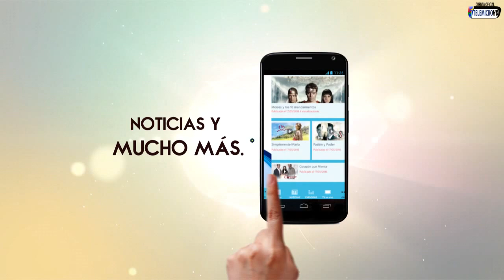Atraco a Sucursal Bancaria, Inseguridad en el Pais - Noticias Extremas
Vídeo muestra momento del asalto a sucursal del Banco Popular en Plaza Lama 27 de Febrero. Noticias con Ulises Jiménez